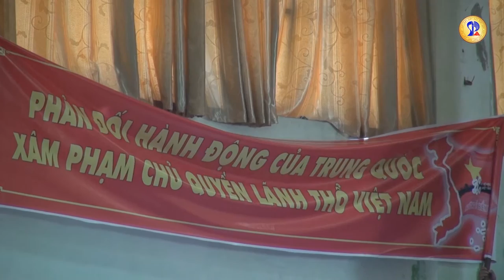Mitting "Chung tay bảo vệ chủ quyền biển đảo Việt Nam" [ĐH Sư phạm - ĐH Đà Nẵng]